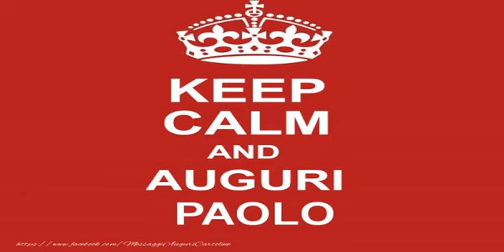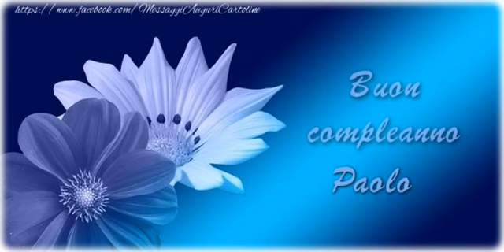Tanti auguri a te Paolo!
Vi invitiamo a scoprire le nostre cartoline musicali di auguri! Tanti auguri a te Paolo!